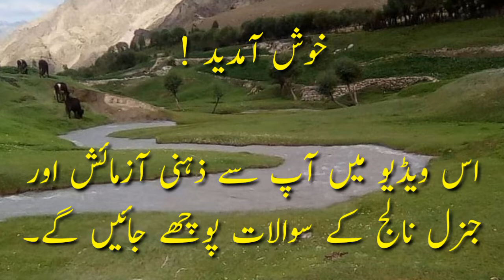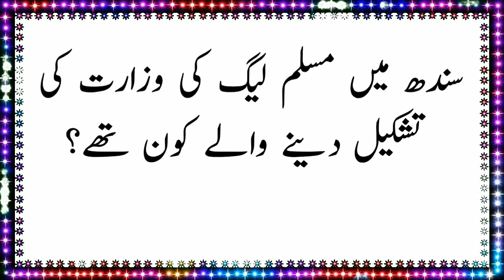Dilchasp Pahelian With Answer | General Knowledge Question | Common Sense